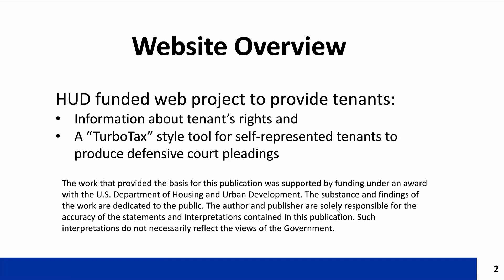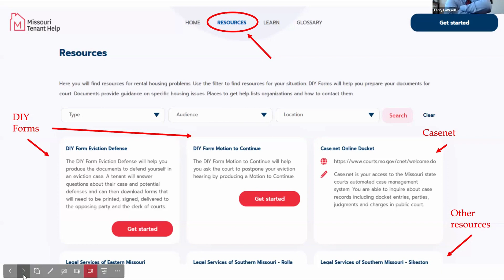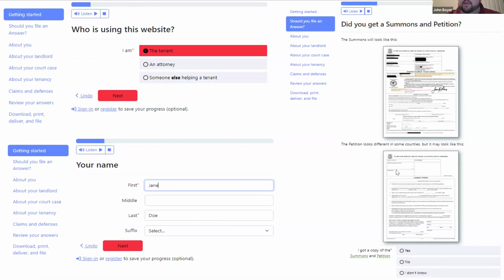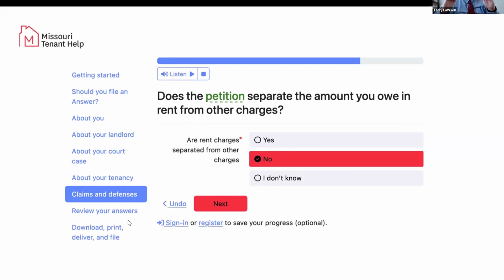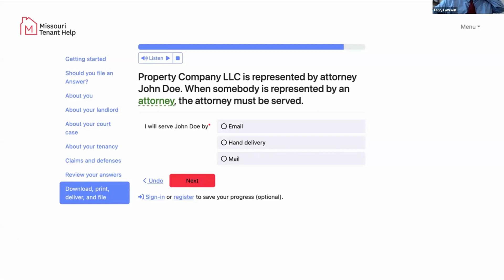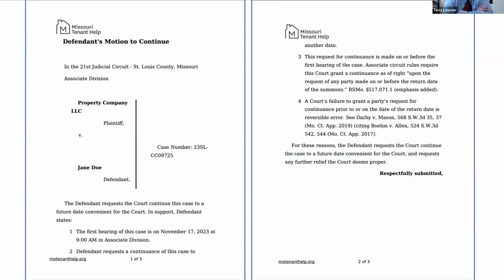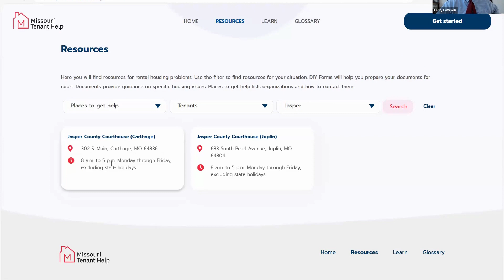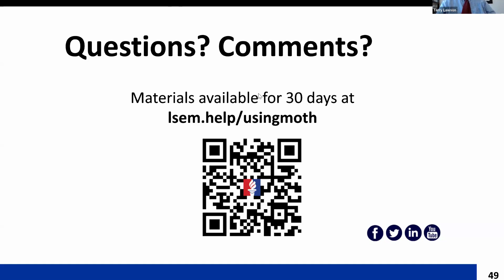All About Eviction Series: Using MoTenantHelp, a free Eviction Defense Document Engine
Housing Attorneys from Missouri legal aids walk viewers through how to use MoTenantHelp.org, a Turbo Tax-style web-based application that can be used to generate forms for responding to an eviction. Hosted by Terry Lawson, Managing Attorney at Legal Services of Eastern Missouri, and John Boyer, Attorney at Legal Aid of Western Missouri.  This webinar is the third in a series of educational webinars aimed at preventing and addressing evictions, produced by the Missouri legal aids and the Metropolitan St. Louis Equal Housing and Opportunity Council (EHOC).

This work is partially supported by funding under an award with the U.S. Department of Housing and Urban Development. The substance and findings of the work are dedicated to the public. The author and publisher are solely responsible for the accuracy of the statements and interpretations contained in any associated publication. Such interpretations do not necessarily reflect the views of the Government.